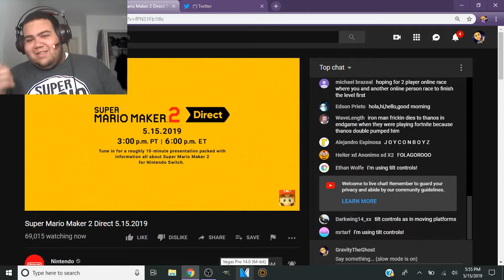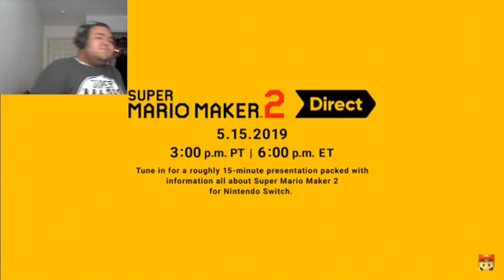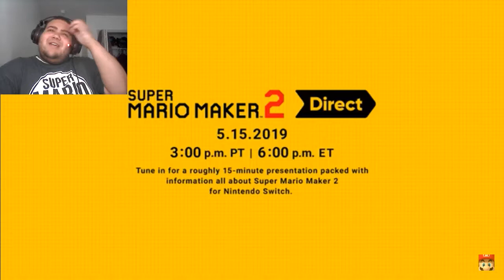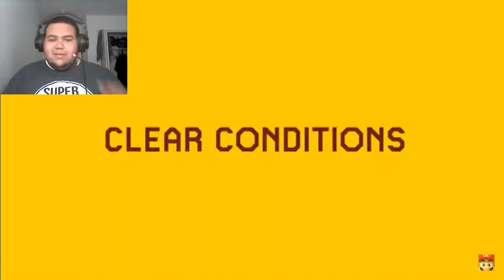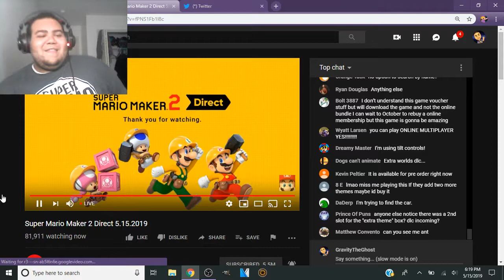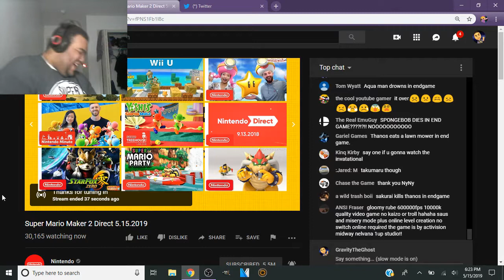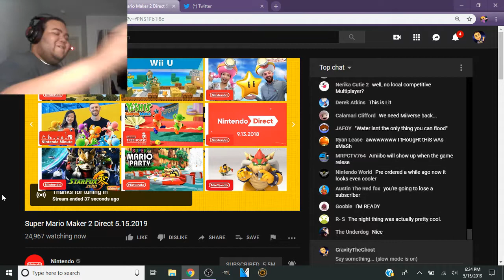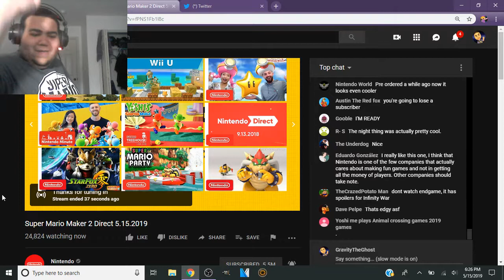Super Mario Maker 2 Direct REACTION!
MARIO MAKER FOR EVO